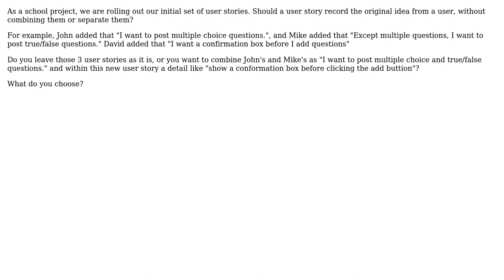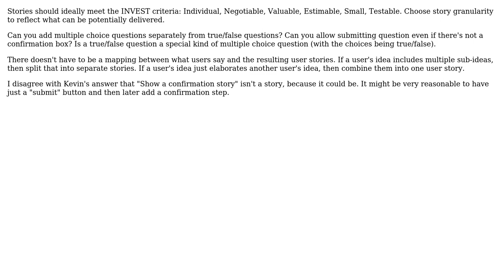Software Engineering: When should user stories be combined and separated?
With thanks & praise to God, and with thanks to the many people who have made this project possible! | Content (except music & images) licensed under CC BY-SA | Music | Images & others | With thanks to user draw user David M and the Stack Exchange Network Trademarks are property of their respective owners. You are responsible for your own actions.